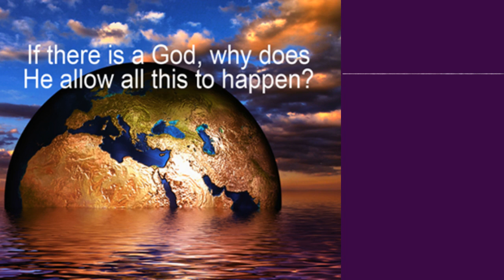Should We Blame the Great Mind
Man and his World is heading towards destruction. Is this God's fault? If He exists, then surely he would have stepped in by now and made it all better? Or, could it all be down to Man?